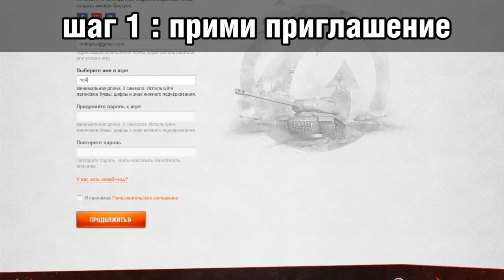Нибири! Подкаст К.О. по статке [World of Warships]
Пришло время нового подкаста К.О. В этом видео я вылью поток сознания на тему брать или не брать. Как это отразиться на игре и в последствии на статистики. Пара универсальных правил идей на фоне напряженной баталии на Ibuki.

Музыкальный трек предоставлен VSP Group и Apollo Music с сайта музыкальной библиотеки

На канале я буду выкладывать обучающие видео  компьютерной игре  World of Warships .  Видео обзоры , стримы , воды и обучающие видео которые будут полезны  как для новичков, так и для бывалых игроков.  Учитесь и побеждайте на полях битв World of Warships (WoWs).